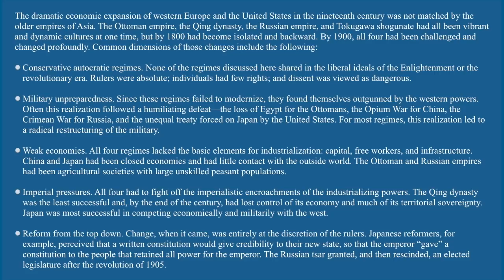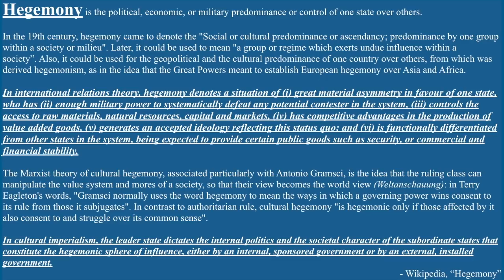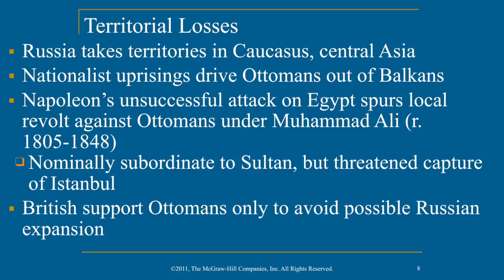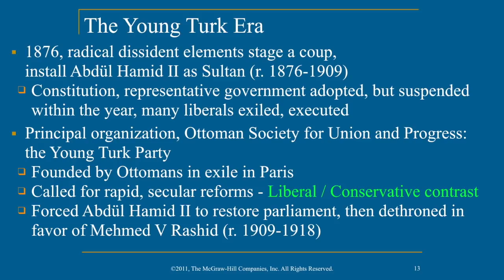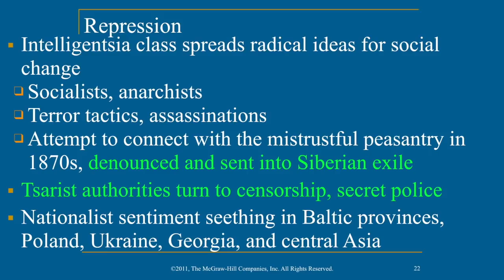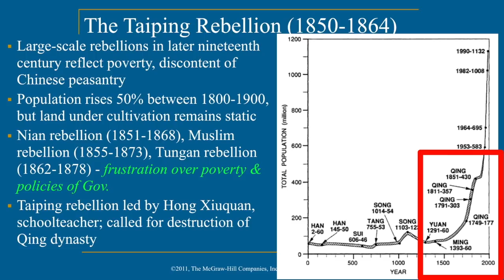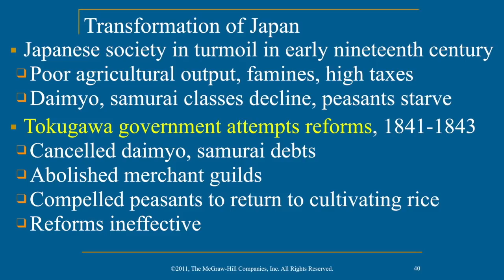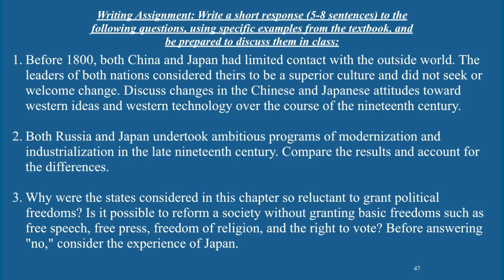AP World History - Ch 31 - Societies At Crossroads